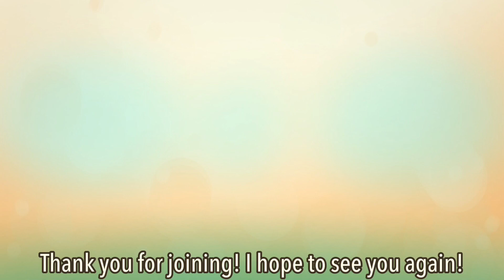My Singing Monsters| Micro Island| Update 4| 9/15| Fanmade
-My Stuff-

My Singing Monsters: 40819874ec

My Singing Monsters Dawn of Fire: 94rg93yl